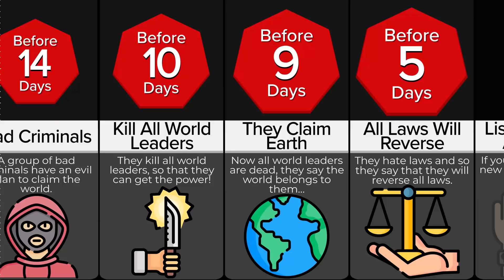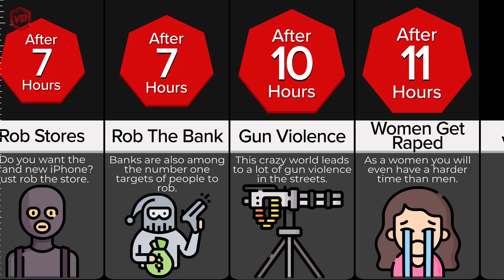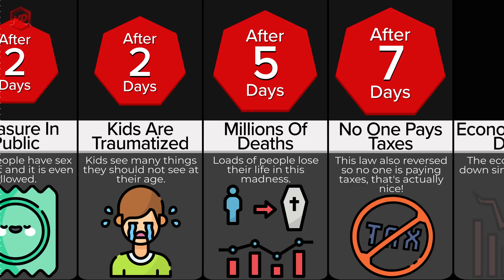Timeline: What If All Laws Reversed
From childhood, parents tell their children the importance of following the law and being good. That is also the reason why most people try to follow the law as best as possible, without doing criminal things.

But what is good and bad? Doesn't that depend on your morals and your upbringing? Who ever decided that it is good to follow the law? It's very strange if you think about it like that... So let's imagine that one day all laws reversed. Would everyone turn into a murderer? Would no one pay taxes? These are some quite interesting questions to think about. Watch this timeline video to find out what would happen if all laws reversed!